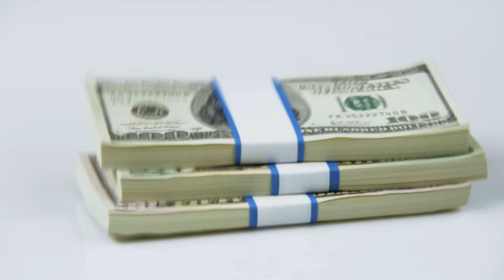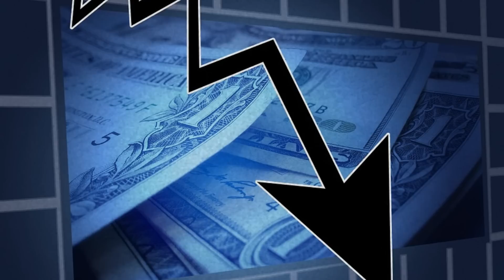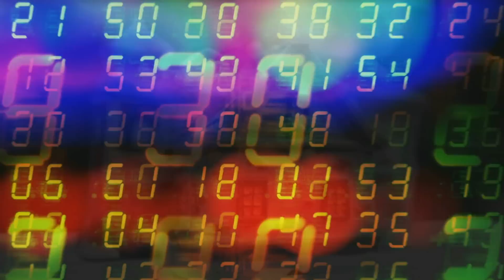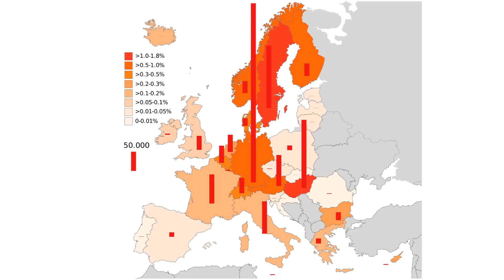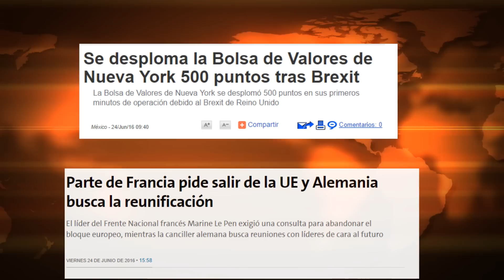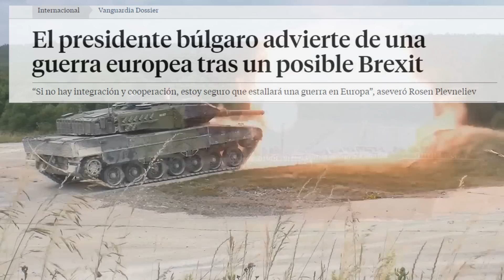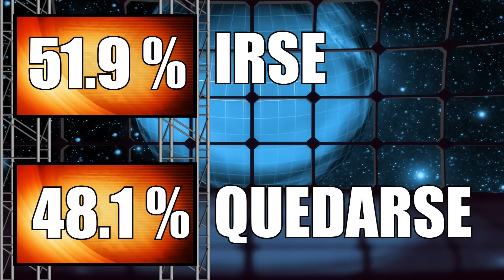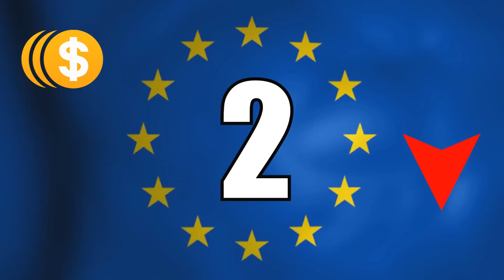Brexit: El final de la Unión Europea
El Reino Unido voto en un referéndum histórico y decidió salir de la Union Europea, esto marco definitivamente a la Union Europea y amenaza la desintegracion y fragmentacion de la Union Europea.
¿Que pasaría si la Unión Europea se desintegra?
El colapso/ desintegracion de la Union Europea seria un terremoto economico y politico en todo el mundo causando una crisis jamas vista antes.
Las bolsas del mundo estan en crisis actualmente por el refenredum britanico, el Brexit ha sido un dolor de cabeza para la integracion de Europa y amenaza con comenzar el final de la Union Europea.
El colapso de la Union Europea seria un desastre economico y politico, pudiendo causar conflictos entre naciones. Ahora mas naciones se suman a la amenaza de salir, el Grexit, Frexit y Spexit amenazan con destruir la Union Europea.